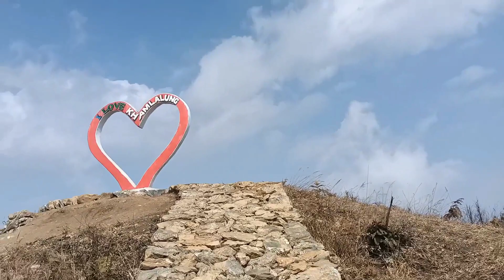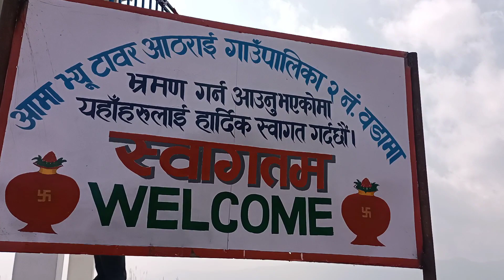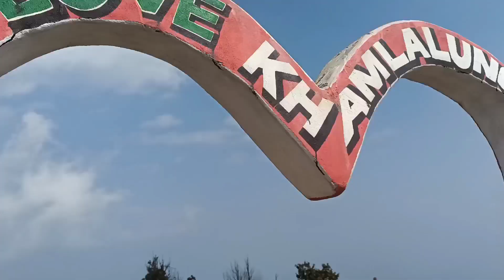Ride to jhakri gufa step (1) Tehrathum districk 👍 koshi zone East Nepal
only.copyright Disclaimer Under section 107 of the copyright Act 1976, allowance is made for "fair use" for purpose such a criticism, comment,news reporting, teaching, scholarship,and research.fair use is a use permitted by copyright statute that might otherwise be infringing.